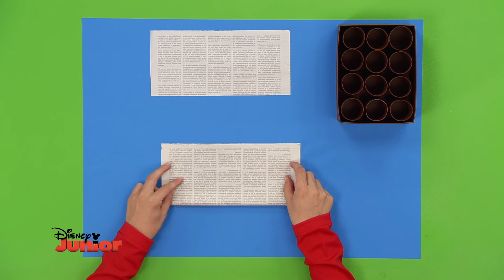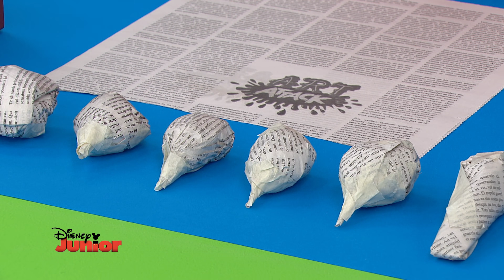Art Attack - Le mémo jardin - Disney Junior - VF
Découvrez un nouvel épisode du programme Art Attack de Disney Junior : "Le mémo jardin" !